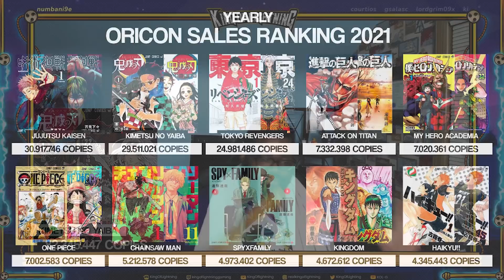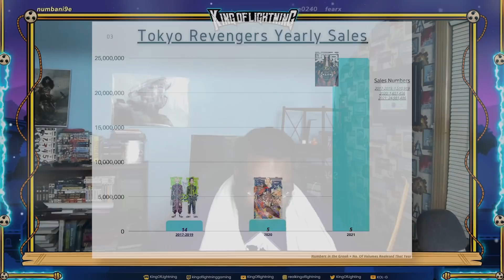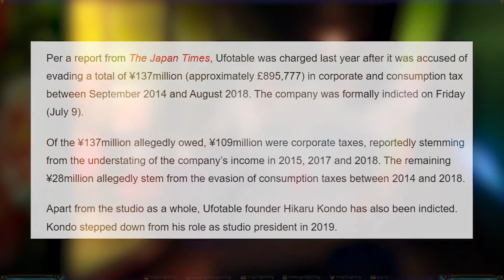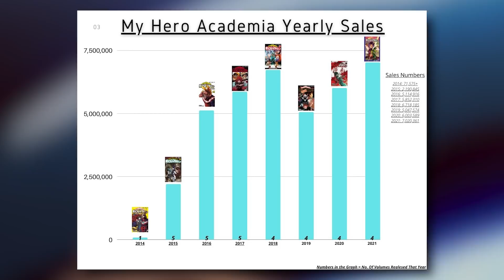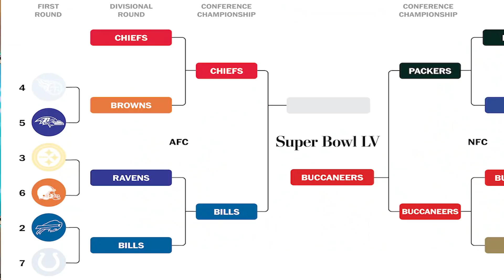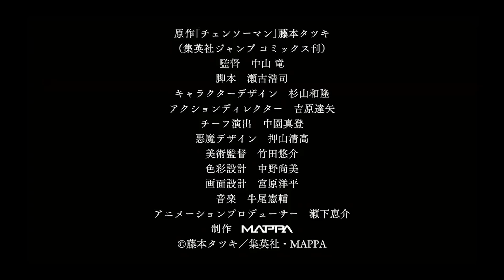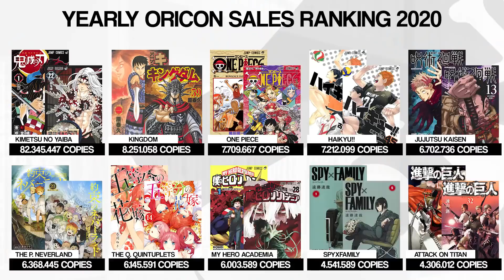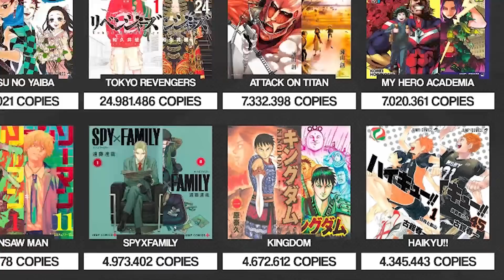This Has NEVER Happened Before to One Piece and Jujutsu Kaisen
This year 2021 Oricon Manga sales have seen a dramatic change, the likes I've never seen before. The Top 10 Selling manga might have just been changed in a BIG WAY for years to come.

Timestamps.
0:00 Intro
1:04 The NEW Top 10
2:33 The Current Big 3
6:35 AoT Swell
8:09 MHA Top 5
10:37 One Piece Down Bad...ish?
13:34 Up-and-coming Rockets!
14:42 The Greatness Continues
17:39 Conclusion